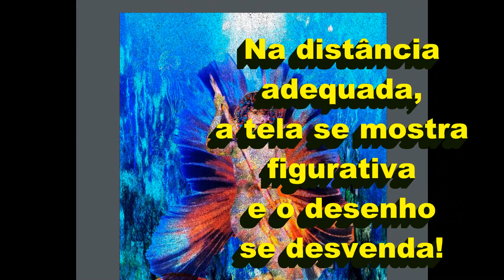Para Laize, com carinho... De Henrique e Fabiana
Sweet Mermaid
Artista: Henrique Vieira Filho
Tela 80x120 cm